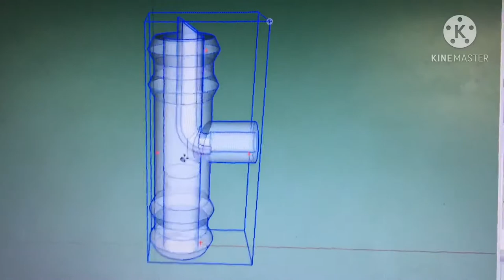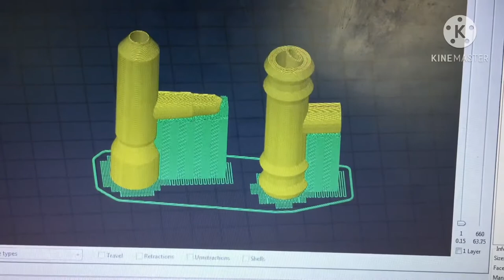3D-printed Venturi air pump